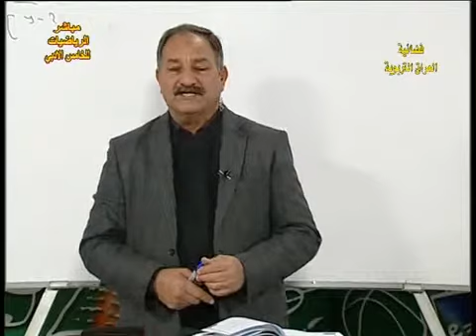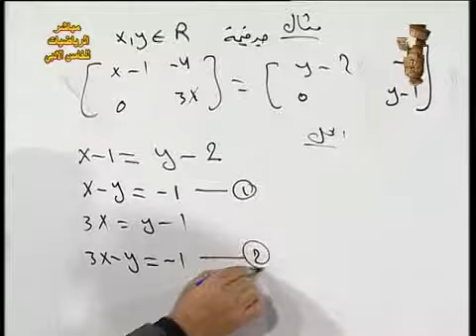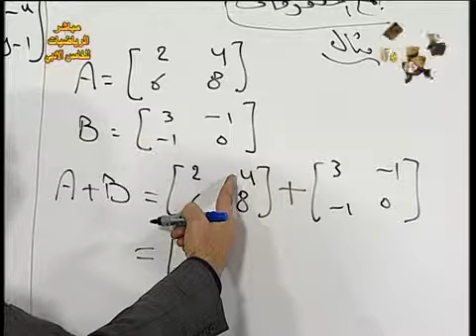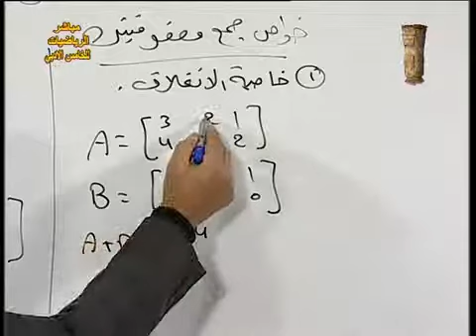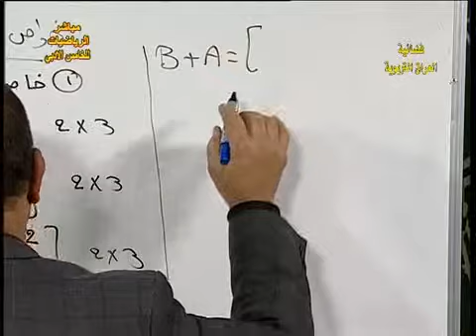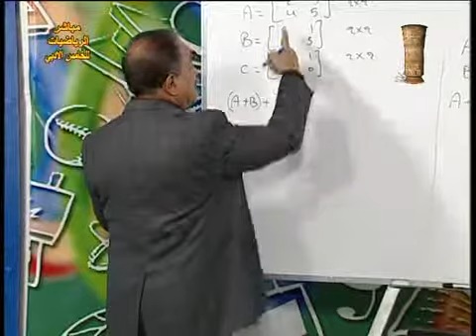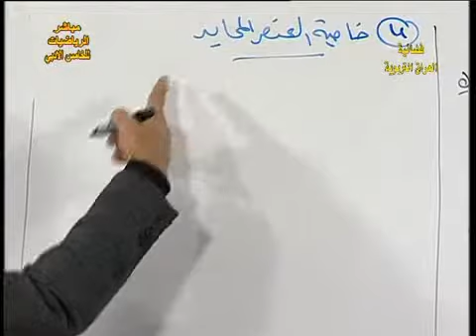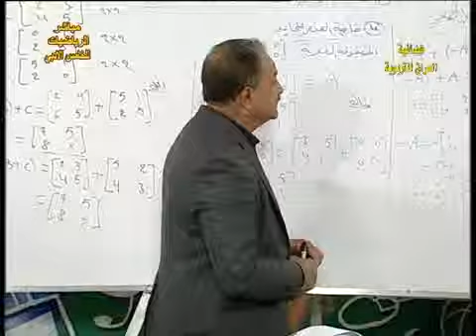الرياضيات - الخامس الادبي - الفصل الثالث المصفوفات الجزء الثاني